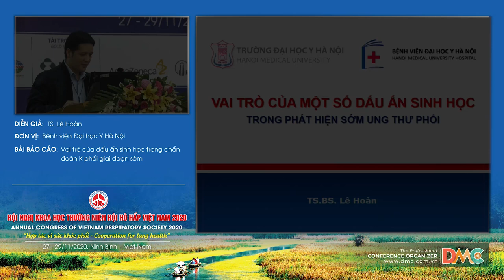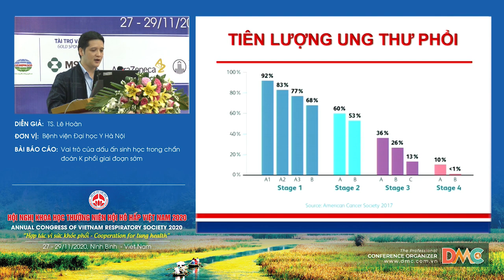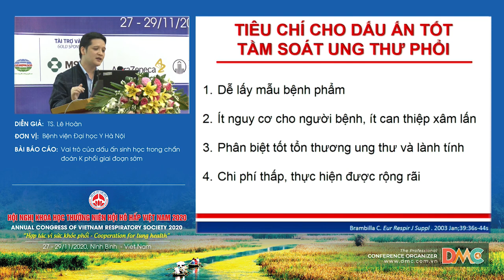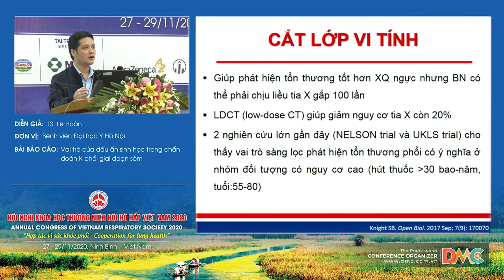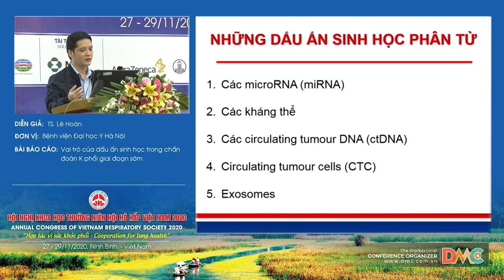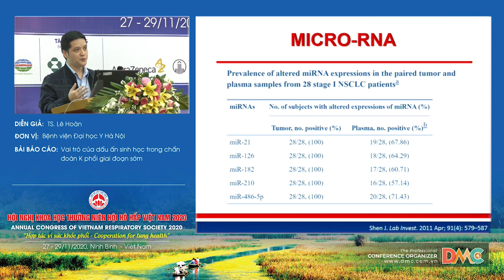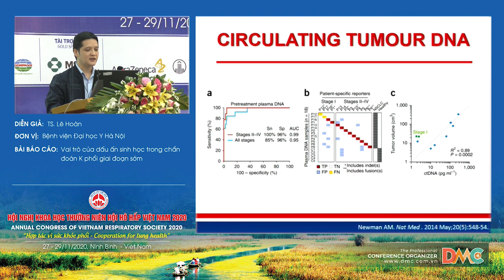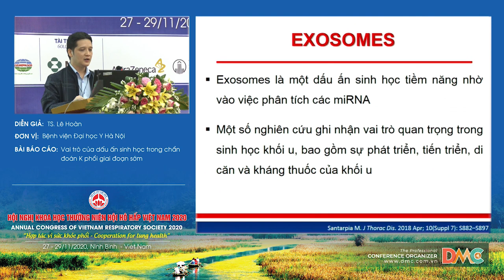Vai trò của dấu ấn sinh học trong chẩn đoán K phổi giai đoạn sớm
Báo cáo viên: TS.Lê Hoàn
Chủ đề: Vai trò của dấu ấn sinh học trong chẩn đoán K phổi giai đoạn sớm